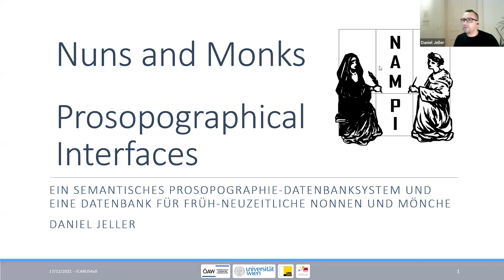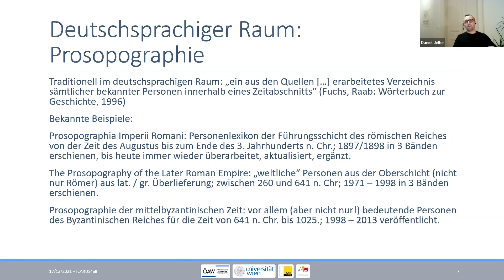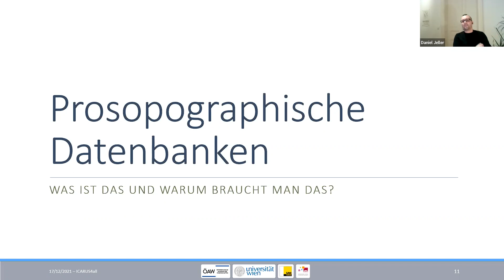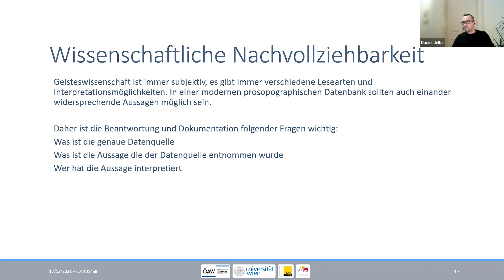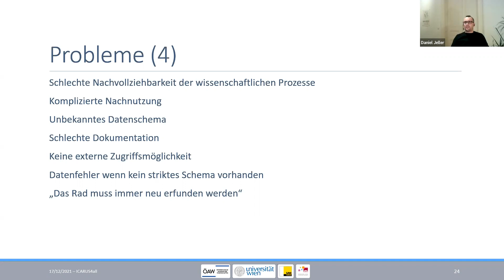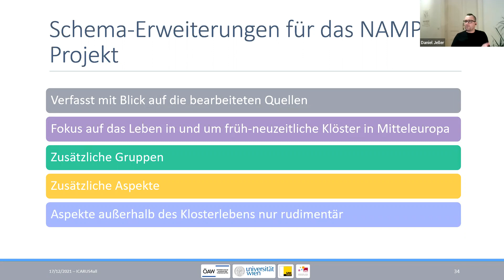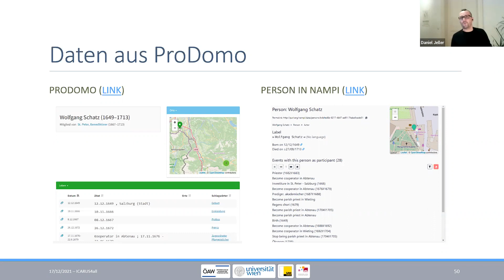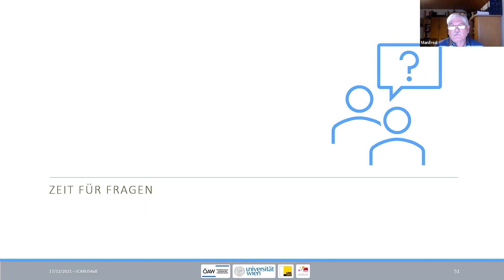ICARUS4all: "NAMPI-Prosopografische Datenbank zu Nonnen und Mönchen" mit Mag. Daniel Jeller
Am 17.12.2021 stellte Mag. Daniel Jeller das Projekt "NAMPI-Prosopografische Datenbank zu Nonnen und Mönchen" im Rahmen einer ICARUS4all online Veranstaltung vor!

Mit Hilfe der Prosopographie, einem bedeutenden Forschungsgebiet im Bereich der Geisteswissenschaften, können Forscherinnen und Forscher Antworten auf zahlreiche wichtige Fragen zu historischen Gesellschaftsformen und zum Leben der Menschen finden. Da die klösterlichen Gemeinschaften quer durch Europa schon immer stark vernetzt waren, zählt das Leben der katholischen Nonnen und Mönche im Europa der frühen Neuzeit zu den interessantesten Forschungsbereichen der Prosopographie.

Ziel des Projekts Nuns and Monks – Prosopographical Interfaces (NAMPI) ist es, die bereits öffentlich verfügbaren digitalen Primärquellen besser zugänglich zu machen.